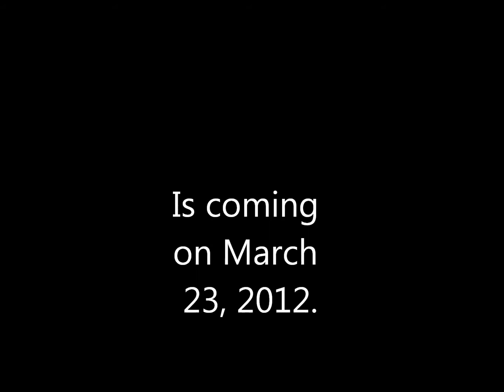paustin video 12